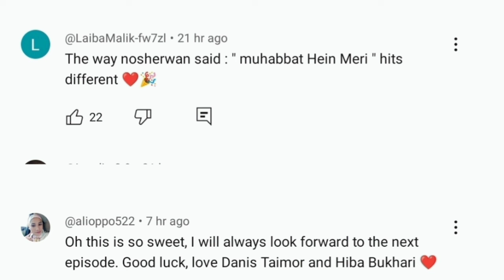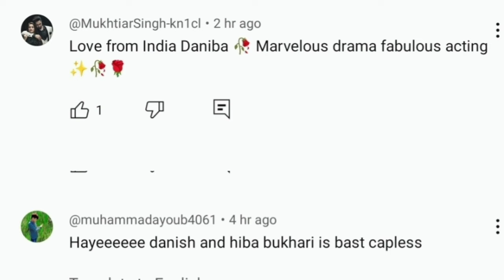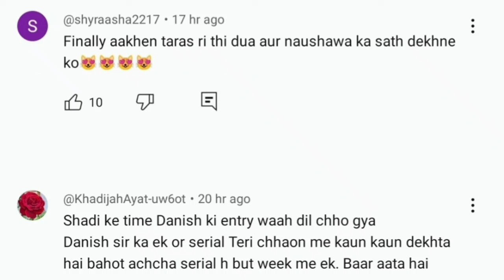Jaan Nisar Episode 19 – Fans Happy On Nosherwan & Dua’s Wedding